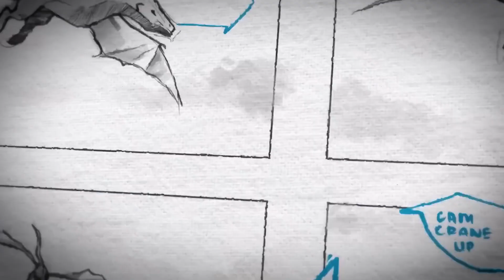House of the Dragon Season 2 NEW 'Season Finale' Official TEASER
Not small but rather significant is House of Dragons just offers eight episodes instead of ten. Let me say disappointedly right? Consequently, the episode that will be broadcast right now will be the finale one. We shall cover all there is to know about the forthcoming finale episode and our expectations of it in this video.